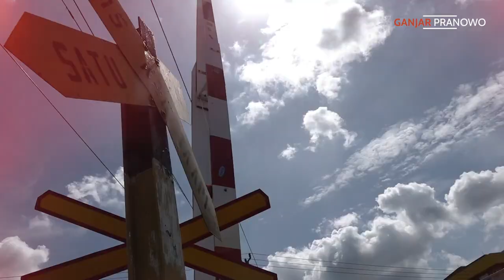YANG DITUNGGU-TUNGGU WARGA SOLO.. BYE-BYE MACET ✋🏻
Kawasan Simpang Joglo Solo selama ini jadi salah satu titik macet di Solo. Dengan koordinasi antara pemerintah kota, provinsi, dan pusat, akan segera dibangun rel KA ganda di titik ini sekaligus rekayasa lalu lintasnya.

Selama proses pembangunan mungkin masyarakat akan sedikit tidak nyaman tapi mohon bersabar ya.. Semoga kita bisa segera mengatakan selamat tinggal pada kemacetan dan keruwetan di Simpang Joglo.